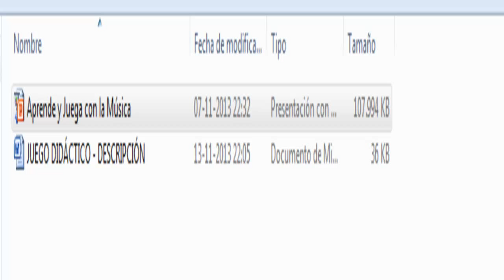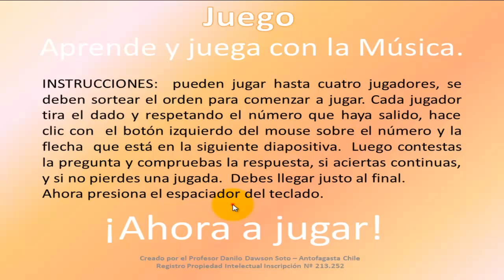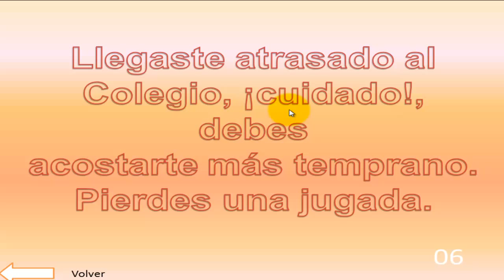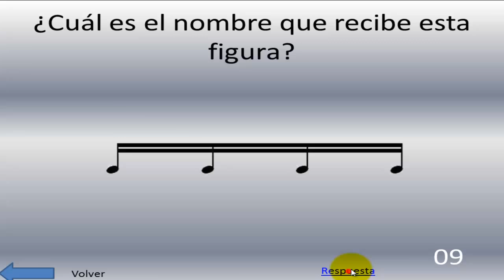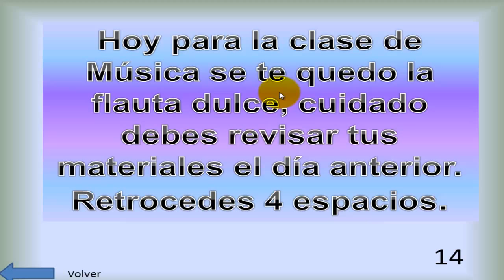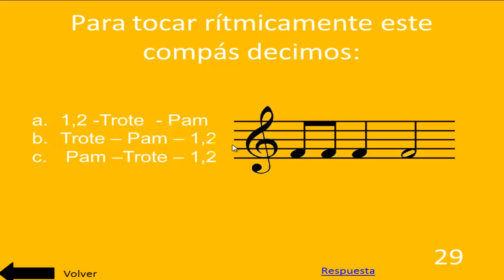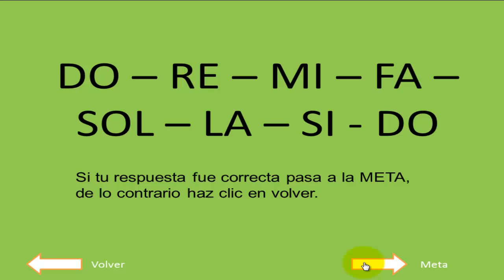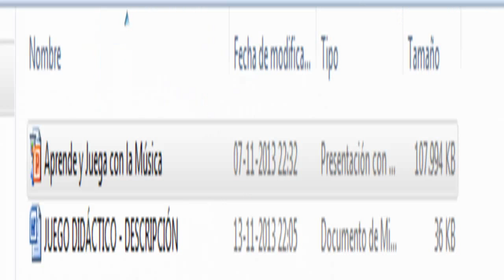Aprende y Juega con la Música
A través del juego didáctico "Aprende y Juega con la Música", los alumnos serán capaces de reforzar los Elementos del lenguaje musical y su transmisión, y La lectoescritura musical, establecido en el las Nuevas Bases Curriculares de la Educación Básica del ministerio de Educación Chileno.